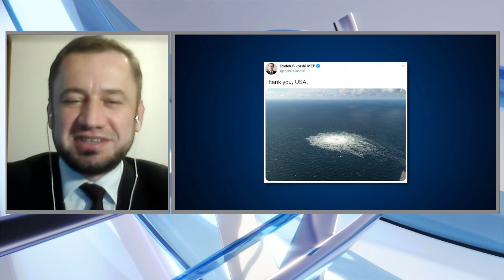Miszalski: Braun jest jawnie prorosyjski | Piotr Kaleta, Aleksander Miszalski | Wolne Głosy